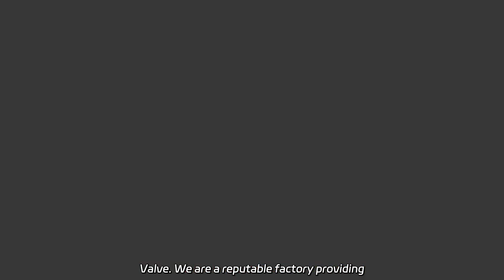Premium Quality Wood and UPVC Windows from Reputable Manufacturer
Premium Quality Wood and UPVC Windows from Reputable Manufacturer Supply the best High Quality PVC Swing Foot Valve UPVC Flange Bottom Valve Plastic Foot Check Valve UPVC Non Return Valve. We are a reputable factory providing top-notch products.